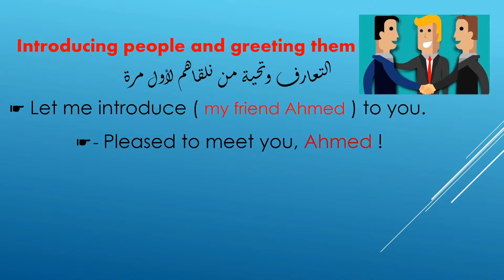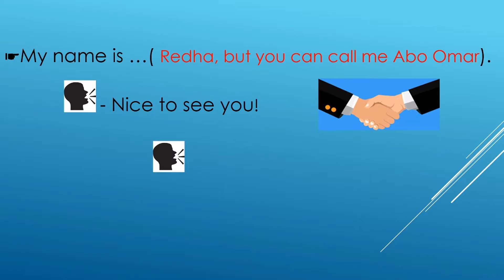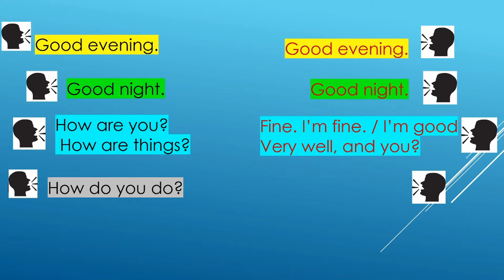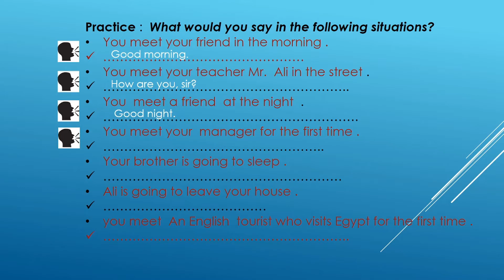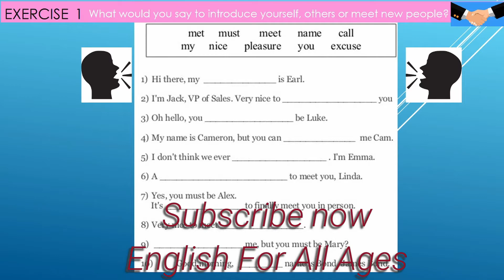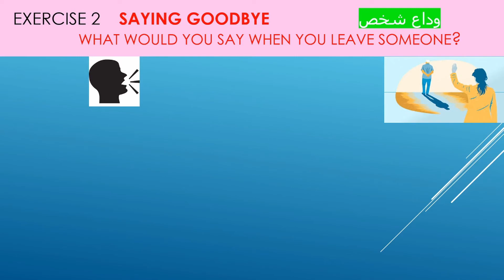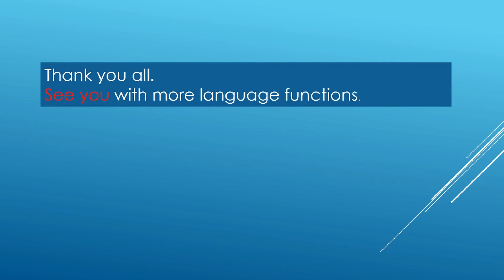Lesson 21 How to introduce people محادثات قصيرة/التعارف والتحية والوداع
أهم الوظاثف اللغوية والمحادثات القصيرة وماذا نقول لشخص نقابله لأول مرة وكذلك الأصدقاء والوداع
Language Functions: Mini-dialogues. what to say when we meet people for the first time, people we know and saying Goodbye

لو في قاعدة معينة عاوزين نشرحها أو أي استفسار اكتبوه في الكومنت أو أرسلوه على الإيميل :

أو على رقم الواتس أب :
للراغبين في تعليم وتعلم اللغة الانجليزية